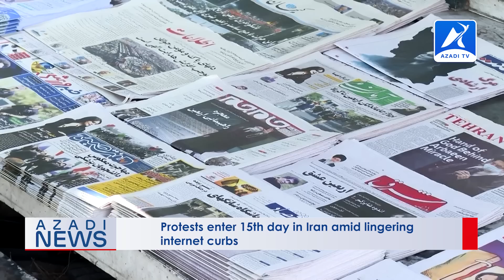Rohingya World News | 03 October 2022 - Azadi TV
Rohingya Daily News | 03 October  2022 - Azadi TV

Headlines;
Hundreds killed, hurt in stampede at Indonesia football match.
Pakistan’s former PM Khan gets bail after arrest warrant.
Protests enter 15th day in Iran amid lingering internet curbs.